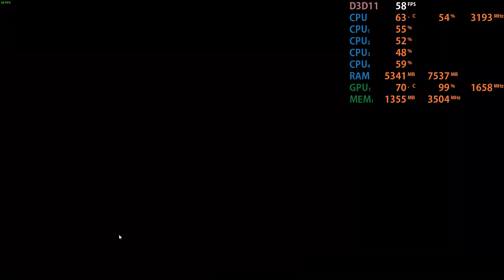PlayerUnknown’s Battlegrounds - GTX 1050 ti - i5 2400 - 12GB RAM - 1080p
PC Specs:
CPU:  Intel Core i5 2400, 3100 MHz (Turbo Boost 3.40GHz) (4 CPUs)
Motherboard: MSI H61M-P20(G3)
Memory: 12GB DDR3  1333mhz Crucial
Graphics card: GIGABYTE nVidia GeForce GTX 1050TI (4GB) DDR5 128-bit
Operating System: Windows 10x64-bit
Monitor: Acer E220HQV

GIGABYTE nVidia GeForce GTX 1050TI (4GB)